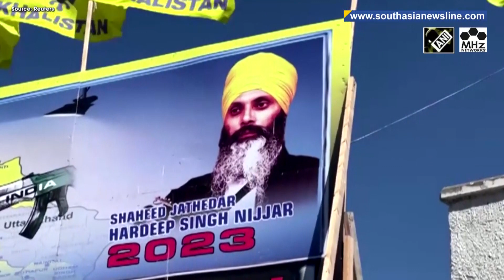India slams US report on human rights abuses, calls it deeply biased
Dismissing the US report on human rights violations in India, India’s Foreign Ministry Spokesperson Randhir Jaiswal has termed it totally biased. The report by the US State Department highlighted significant abuses in Manipur where an ethnic conflict broke out last year. It also mentioned the alleged attacked on minorities, journalists and dissenting voices across the country. Jaiswal said the report reflects poor understanding of India and there is no value attached to it. Furthermore, the report also mentioned the killing of India-designated Khalistani terrorist Hardeep Singh Nijjar in 2023 under transnational repression, which became a heated topic of debate after Canadian Prime Minister Justin Trudeau publicly alleged India's involvement in the murder. The allegation has taken a significant toll on diplomatic relations between the two nations. Both nations had expelled senior diplomats and India had briefly halted visa operations over the matter.